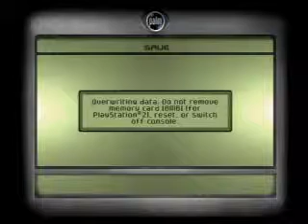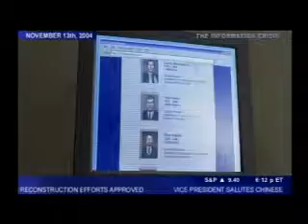Splinter Cell / Part 42 / Return to Chinese Embassy